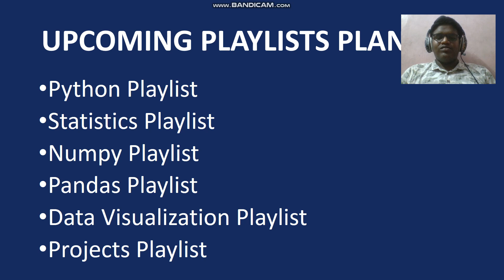Introduction to Neural Hacks with Vasanth| Playlists| Bilingual Videos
Hi Everyone. This is Vasanth. Welcome to Neural Hacks with Vasanth. I have 1.5+ years of experience in Data Science field. I love working in the field of NLP.